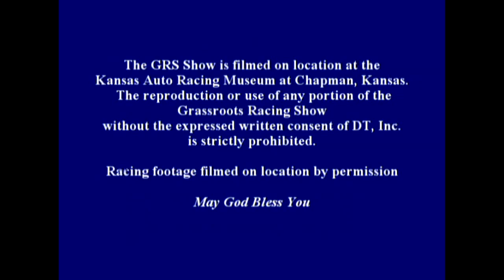6 Desert Thunder IMCA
Grassroots Racing Show from Arizona for Desert Thunder IMCA with field reporter Mike Kraft